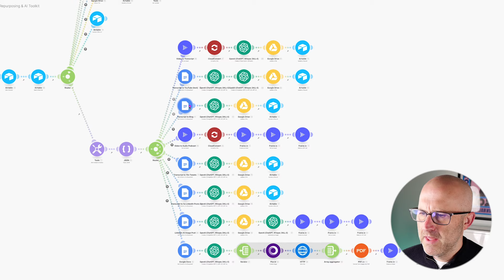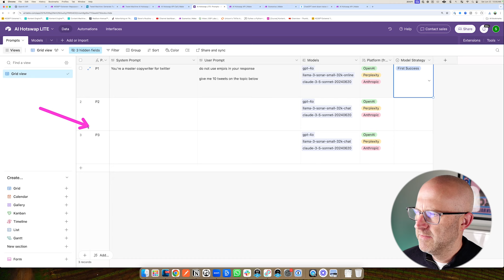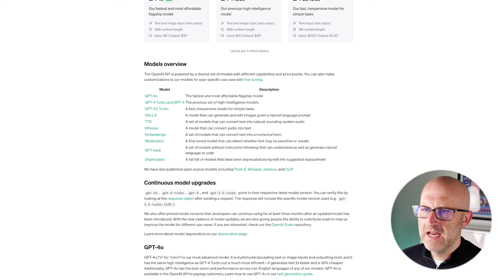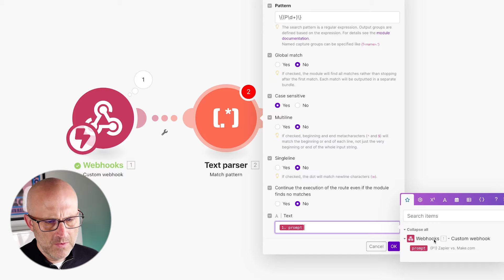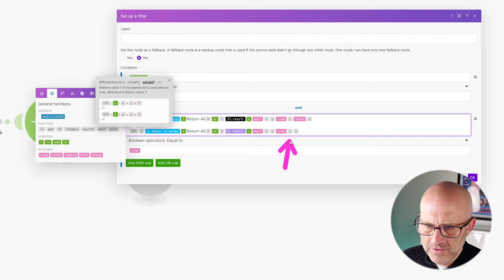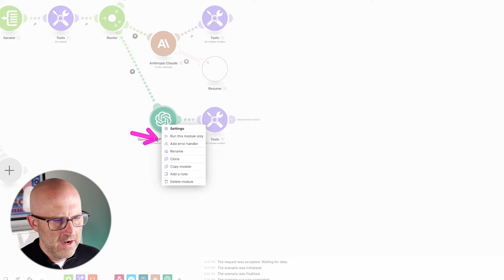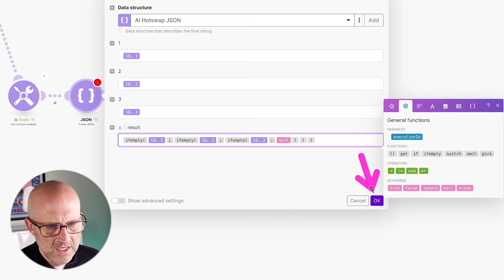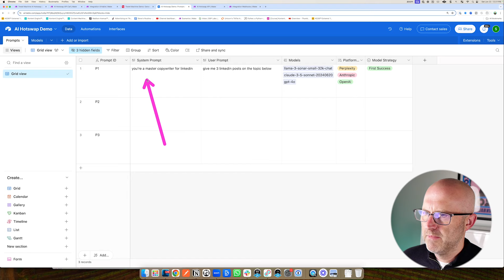Easily Swap AI Prompts & Models With This Make Automation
In this video I show you how to develop an Airtable system to easily swap AI prompts and models in your automations WITHOUT having to adjust the automation itself. You can also set up a backup AI platform in case another platform goes down so your automations keep running without an issue. Like if ChatGPT does down, you can use Claude or Perplexity instead.